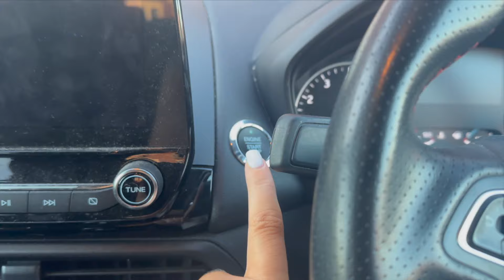a very chatty vlog 🌸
A very chatty vlog | Sophie Faye